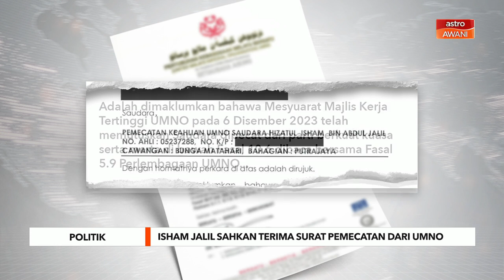Isham Jalil sahkan menerima surat pemecatan dari UMNO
Isham Jalil sahkan menerima surat pemecatannya daripada Majlis Kerja Tertinggi UMNO lewat malam semalam.

Isham dalam mesej ringkas kepada media memaklumkan, surat pemecatan itu dihantar kepadanya menerusi aplikasi Whatsapp.